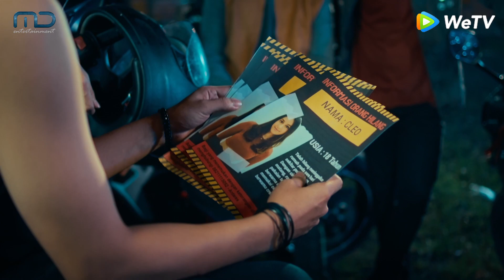Antares Season 2 - Bloopers Part 7